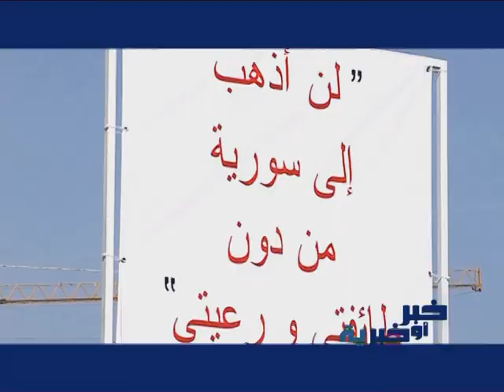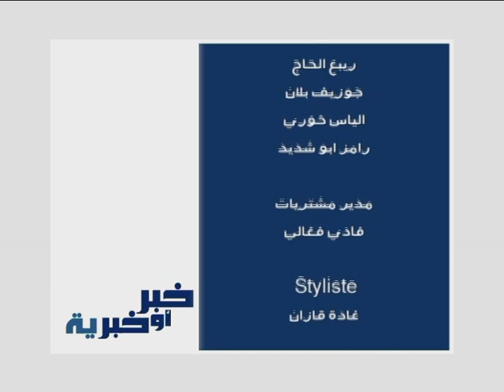مصطفى حمدان في مواقف نارية: رسائل متفجرة لا توفر الحلفاء والخصوم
الحلقة 19 من الموسم الثالث لبرنامج خبر او خبرية